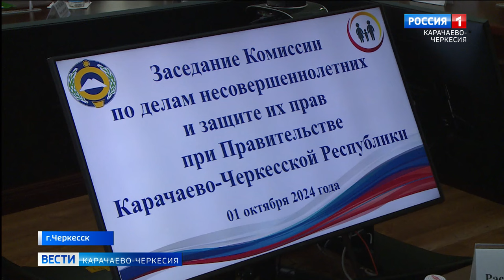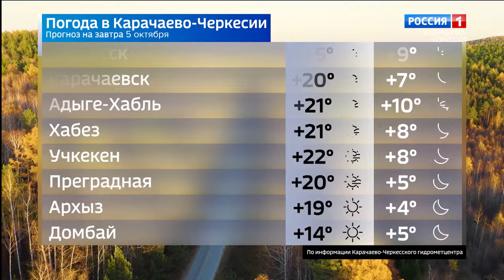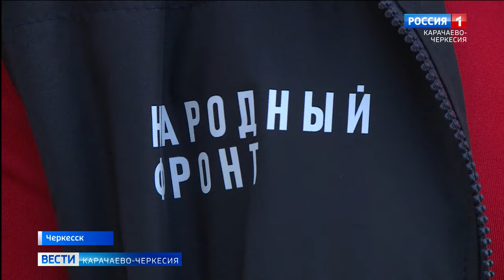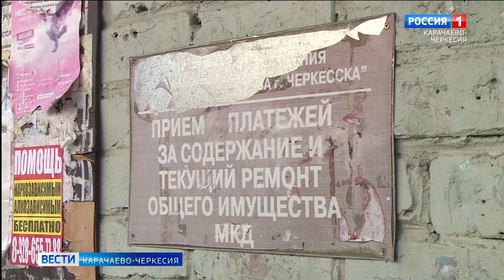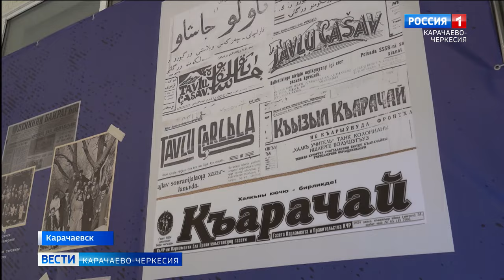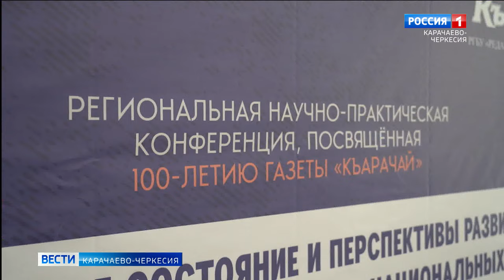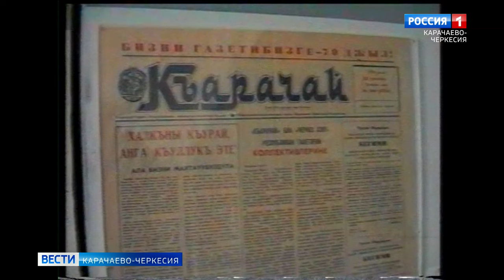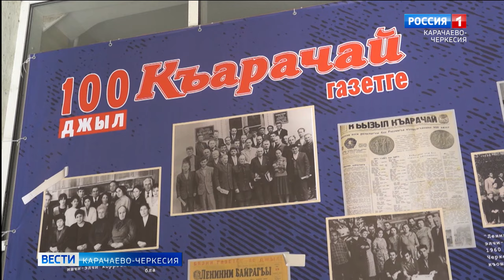Вести Карачаево-Черкесия 04.10.2024